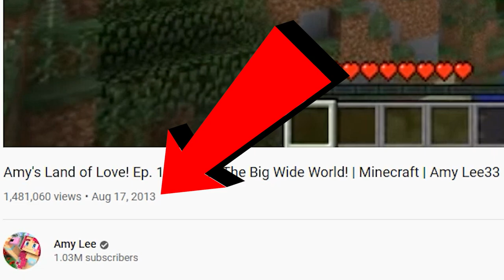DOWNLOAD THE LAND OF LOVE! | Amy's Land Of Love! Ep.200